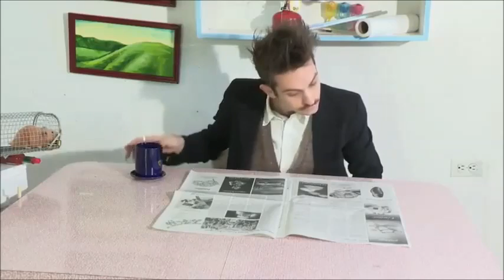funny film 2015|the action that possible to happen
the action that possible to happen